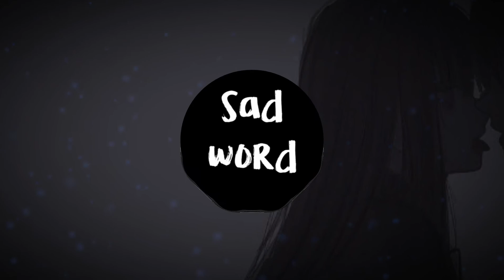Zk Zoiket - My Black Rose